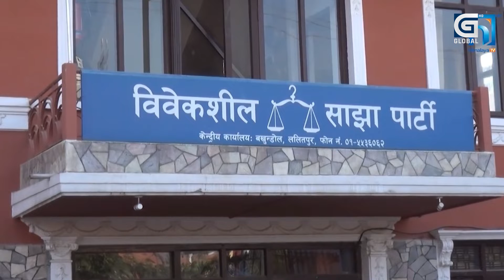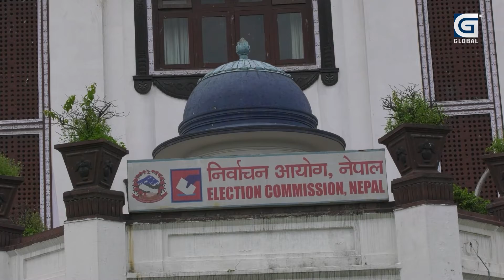वैकल्पिक राजनैतिक शक्ति किन र के का लागि ?